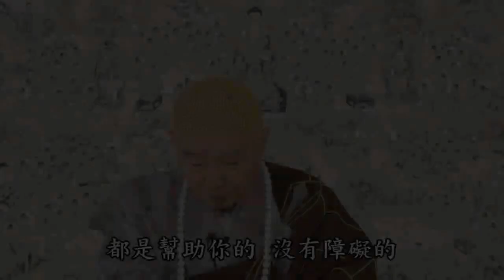淨土大經科註精華節錄 一切皆從真實心中作 淨空老法師主講